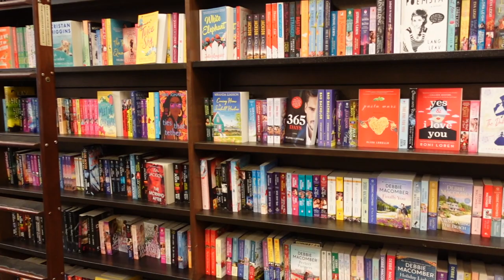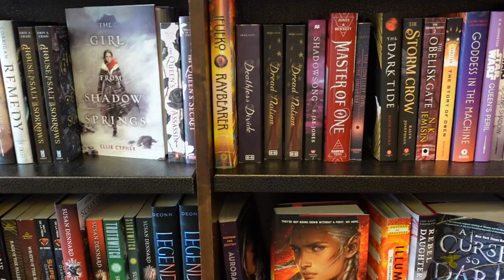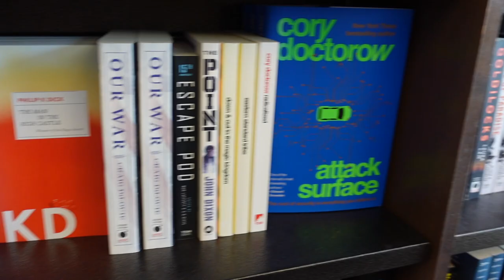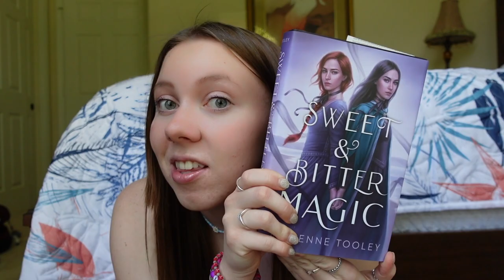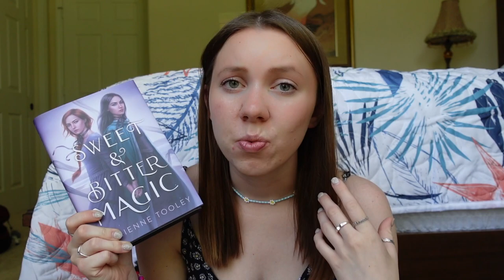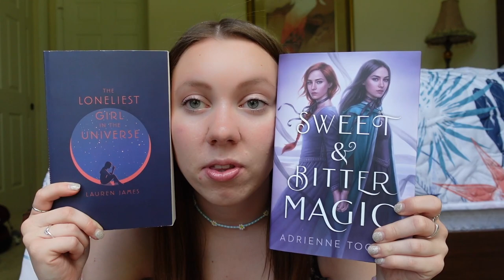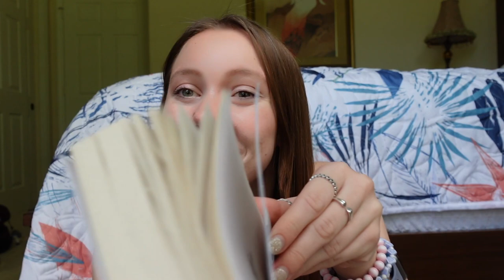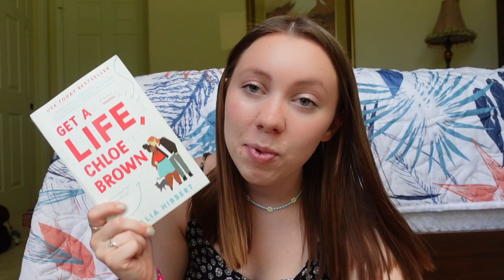Bookstore Vlog | a cool barnes and noble + a mini book haul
Hello! This video is from May 2021... 😳 BUT I have finally edited it and posted it! Woohoo!! This vlog is from my Florida vacation where I was able to shop in a super cool Barnes and Noble. Let me know what the last book you purchased is! I hope you all are doing oh so well, and I will talk to you soon. ☺️🌈🥳✨🦋🤗💖

Goodreads: Elayne Harrington